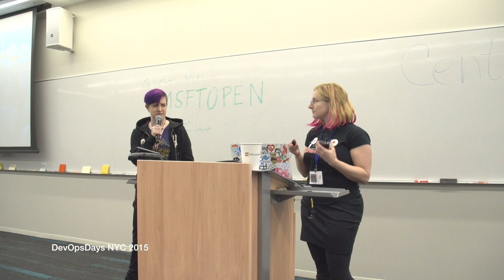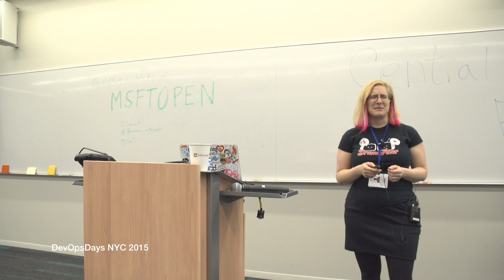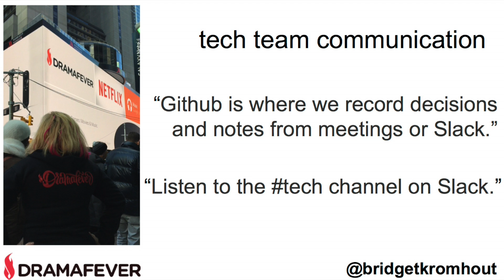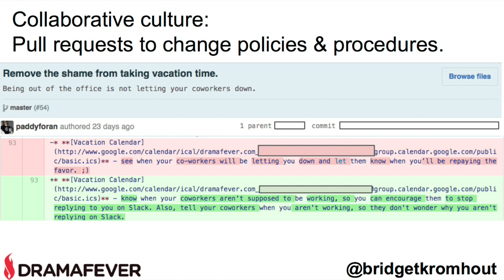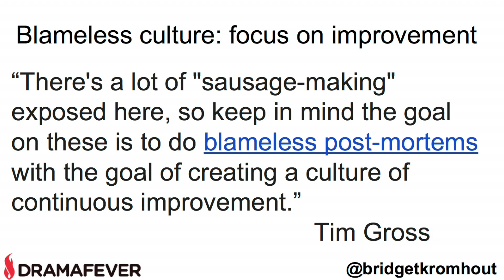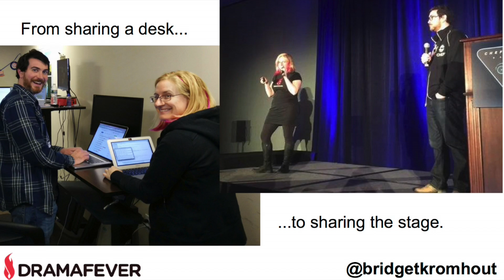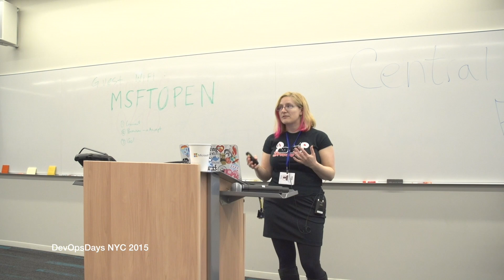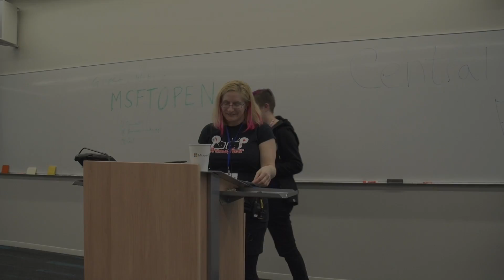Bridget Kromhout DevOpsDays NYC 2015 talk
This video is Bridget Kromhout DevOpsDays NYC 2015 talk Long distance devops